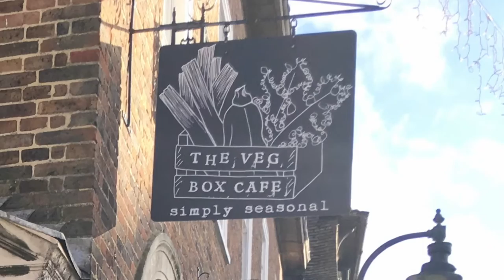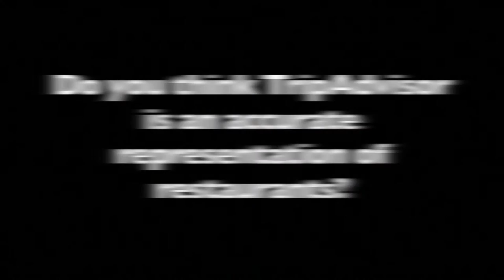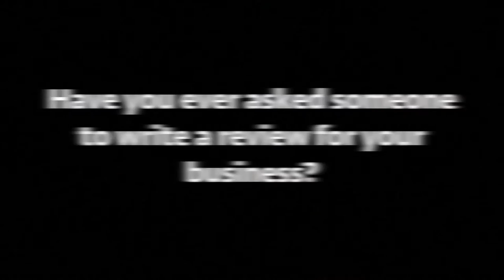WATCH: What restaurants in Canterbury think of Trip Advisor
Food for Thought asks restaurants in Canterbury what they think about Trip Advisor and whether or not it can be trusted as an appropriate means to judge their businesses.